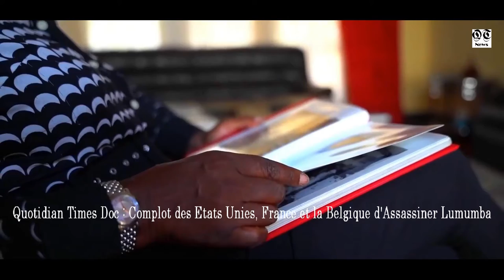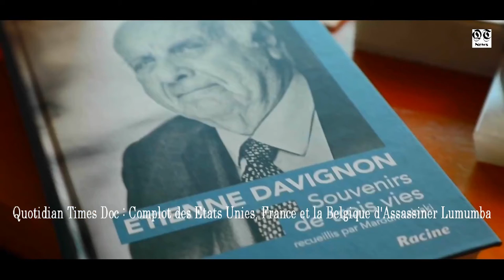Complot de l' Assassinat de Patrice Lumumba en Rdc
On January 17, 1961, Lumumba and two associates, Joseph Okito and Maurice Mpolo, were flown to Elisabethville (now Lubumbashi), where they were delivered to the secessionist regime in Katanga and its Belgian advisors. On the flight there, they had been beaten by the soldiers escorting them, and, once they landed in Katanga, they were beaten again. Later that day, Lumumba, Okito, and Mpolo were executed by a firing squad under Belgian command. Although their bodies were initially thrown into shallow graves, they were later dug up under the direction of Belgian officers, hacked into pieces, and dissolved in acid or burned by fire.